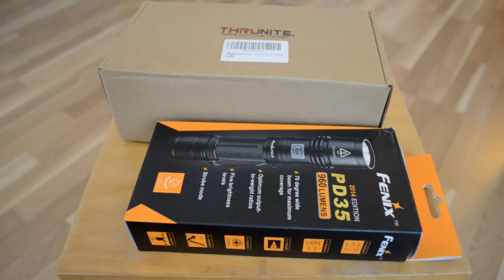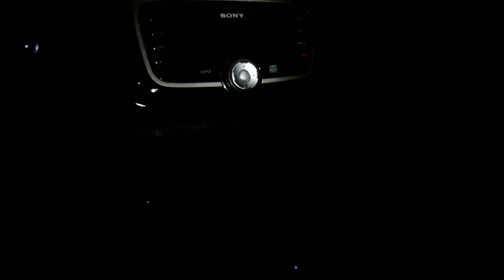ThruNite TN12 vs Fenix PD35 tests e torture - PeschoAnvi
In questo video vi mostro qualche test e le differenze che ho notato io tra queste due torcie dopo aver potuto provarle per settimane indoor e outdoor. Sono molto sodisfatto e meravigliato della qualitá di entrambe. Purtroppo la Fenix non ha superato tutti i test e si é rovinata.